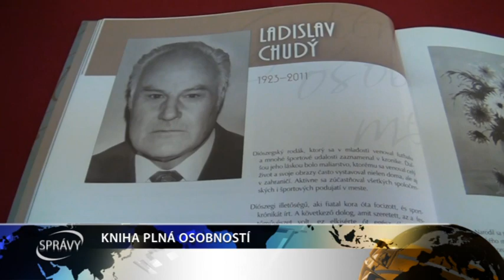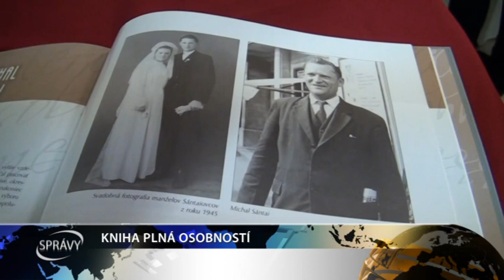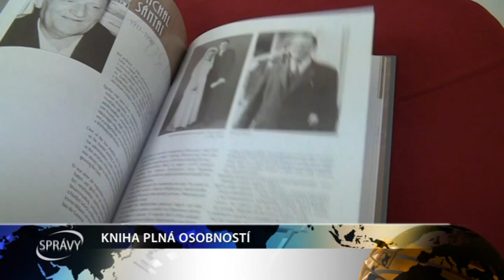KNIHA PLNÁ OSOBNOSTÍ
Sládkovičovo je plné rozmanitej a bohatej histórie, do ktorej patrí i slávny cukrovar, či rodina Kuffnerovcov. Práve od čias baróna Karla Kuffnera sa mesto výrazne rozvíjalo, za čo ale môžeme vďačiť aj mnohým iným osobnostiam.